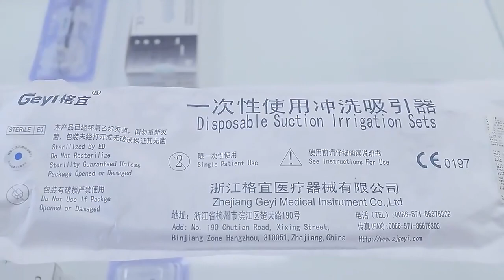Disposable Suction Irrigation Set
Features:
1. Unblocked channel with good flowing performance.
2. Transparent hand piece, unobstructed visualization
3. Stainless steel probe with position function, easy to fix and draw out.
4. Ergonomically designed hand piece can be easily operated by either hand.
5. Clear channel, consistent diameter with self-flush function.
6. Smoke evacuation and filtration, smoke flow rate is adjustable.
7. Flip designed rear port for easy access inside chamber, can be operated by one hand, quick close and reduce air leakage.
Zhejiang Geyi Medical Instrument Co., Ltd.,
Factory Address: No. 5, Hutang Road, Xiaya Town, Jiande City, Zhejiang Province
Office Address：A-801, No. 333, Jianghong Road, Changjiang Street, Binjiang Zone, Hangzhou, Zhejiang Province, P.R. China
Postcode：310051